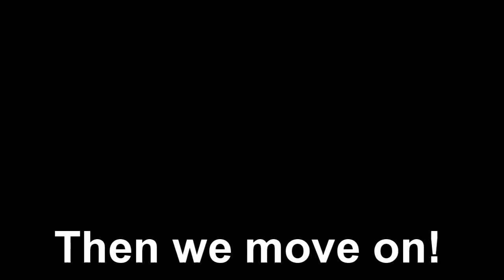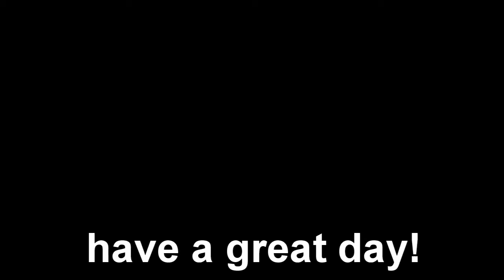That Awkward Moment When You Walk Into An O**Y!!! - Lust From Beyond #8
Lust From Beyond, The only game on YouTube where you can post full nudity and sexual torture and apparently not get in trouble for it (Yes fully uncensored playthroughs exist I don't know why or how) anyway! After the terrible events of last episode, we find ourselves with a sense of purpose. TO SMASH EVERYONE! Oh and read a book... Yeah that's about it! I hope you enjoy this new episode of Lust From Beyond, See you all soon!